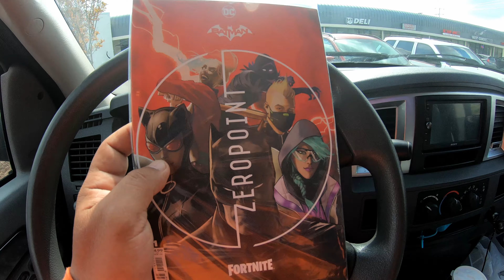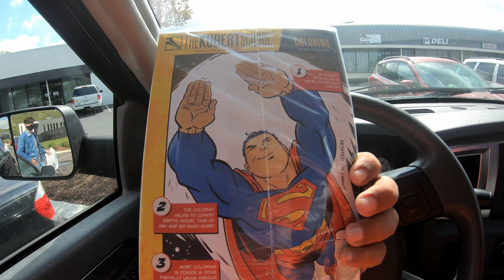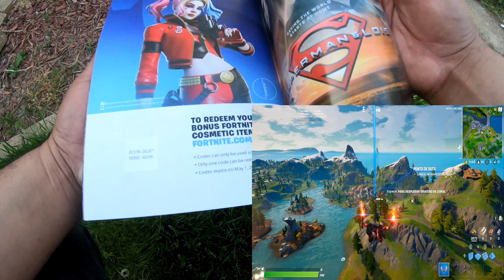En Busca del Comic ZEROPOINT Codigo Para SKIN de Harley Quinn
Obteniendo Skin De Harley quinn